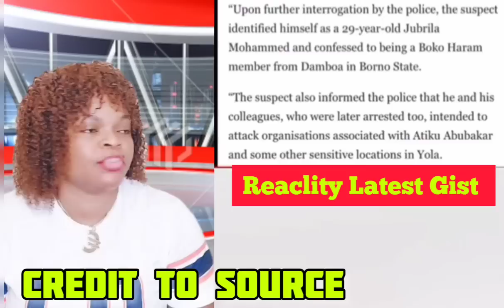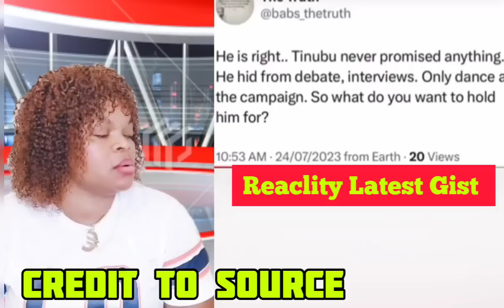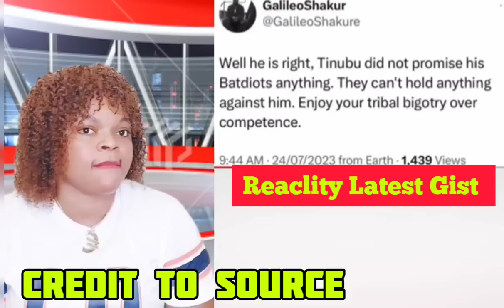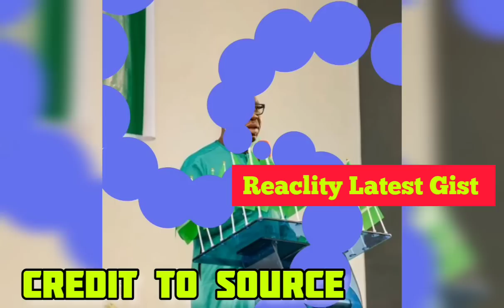Breaking News ~ E Don Finally Happen D Iroko Hàs Finally Fàllen Peter Obi Don As Atiku & Ti ñùbù In👇